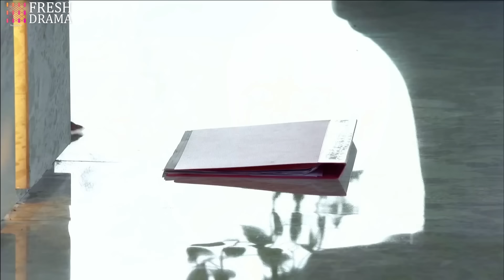【Multi-sub】EP06 From Contract Marriage to Love | Wealthy CEO Enamored with Single Mother ❤️‍🔥